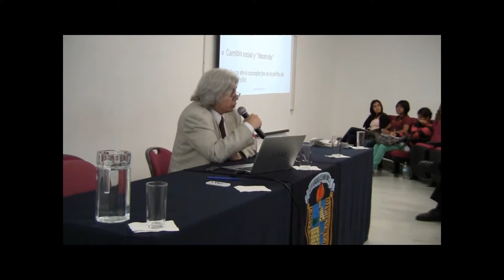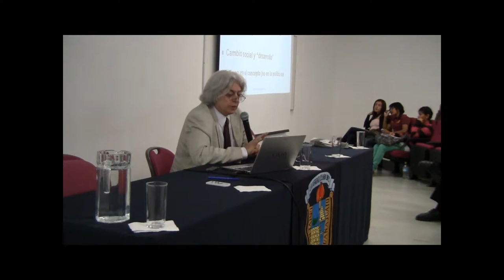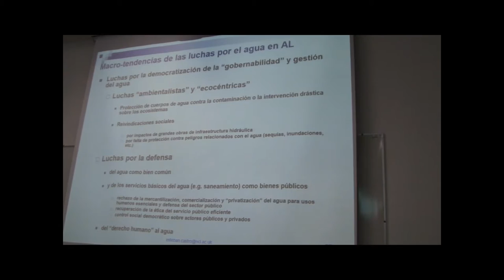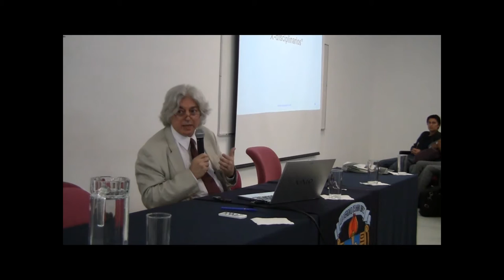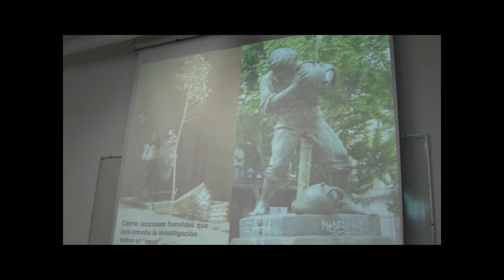Actividad preparatoria de la VII Reunión de la Red WATERLAT-GOBACIT (III)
Seminario "Agua y Desarrollo Local: Los retos de América Latina post 2015", Resumen de la Primera Parte, con José Esteban Castro y María Luisa Torregrosa. Coordinado por Alex Caldera, Universidad de Guanajuato, Campus León, en preparación para la VII Reunión de la Red WATERLAT-GOBACIT.